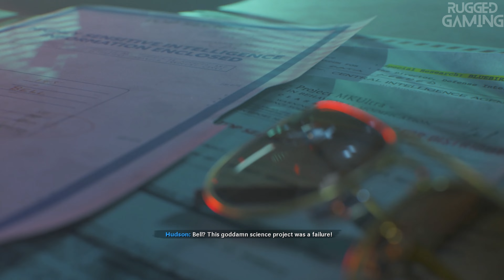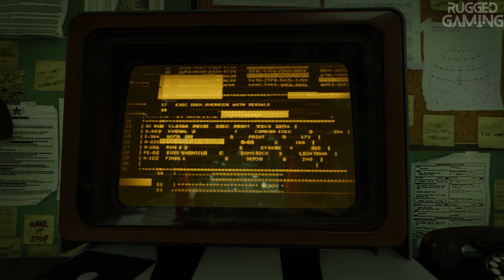Call Of Duty Black Ops Cold War | Break on Through #10 👁️👁️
Welcome to Rugged Gaming

Call Of Duty Black Ops Cold War | Break on Through #10 | 60 FPS Intense Graphics GTX 1650

The level will begin with Bell hearing Perseus’ warning. “Adler is lying to you, do not trust him.” Adler will tell Bell he woke up in the middle of a firefight.Drop down from the helicopter and grab a weapon, then hide behind bags, boulders, and other cover as you clear out the area.The red door will keep moving into the distance, so. Watch this 👁️👁️

Break on Through is the thirteenth campaign mission in Call of Duty: Black Ops Cold War.